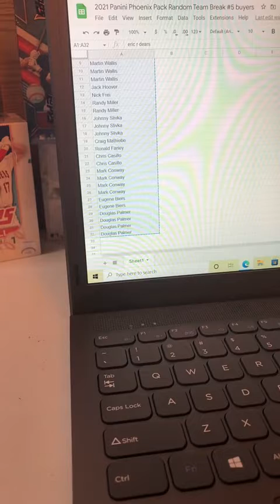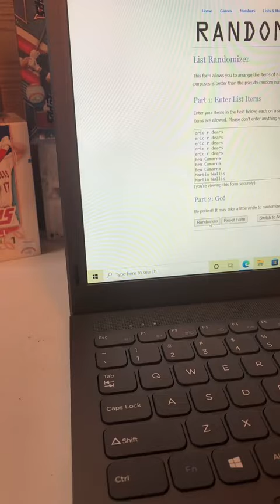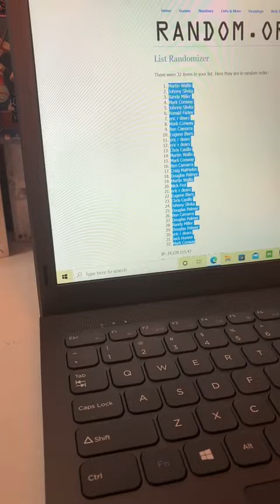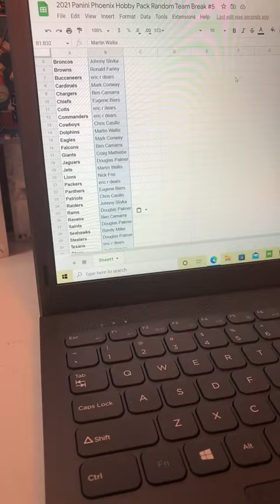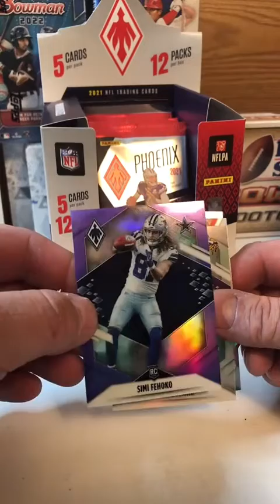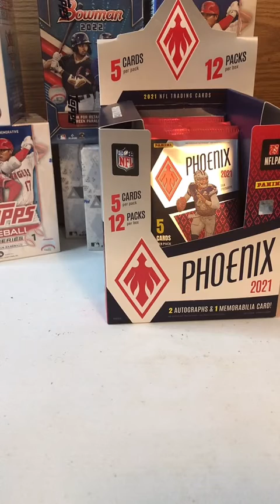2021 Panini Phoenix Hobby Pack Random Team Break #5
Budget Breaks!